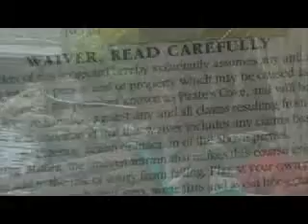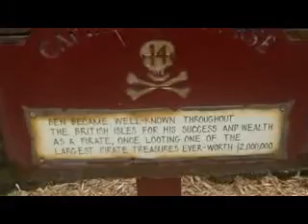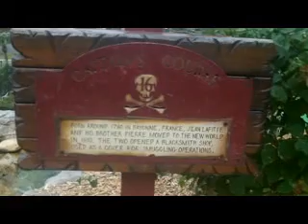Pirate Cove Golf Course International Drive Orlando.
Filmed by MoonSilhouette77 and Andykyle1409. Durring one of our rest days whilst on holiday on Orlando Florida. I been unable to upload the Full HD version of this video but managed to upload a FLV version instead. Sorry about the low resolution for this video.